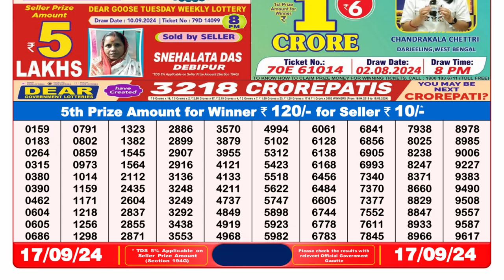DEAR LOTTERY 8PM SAMBAD 17.09.2024 || NAGALAND LOTTERY RESULT